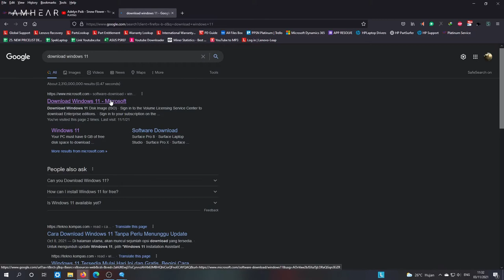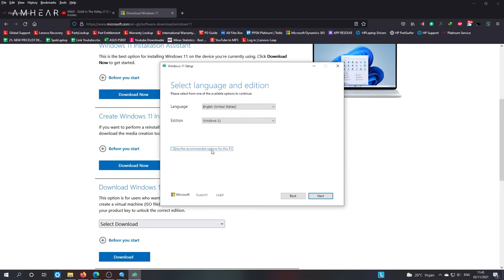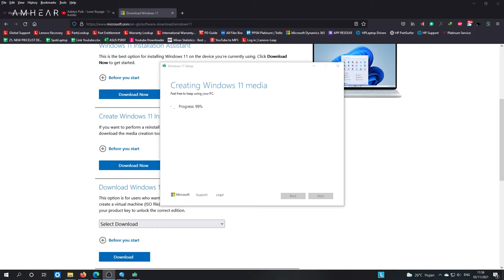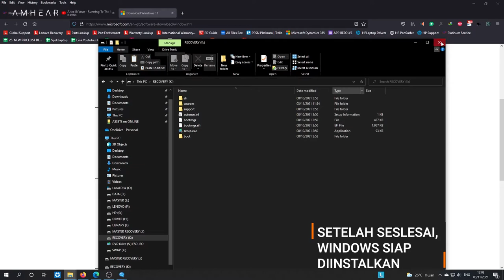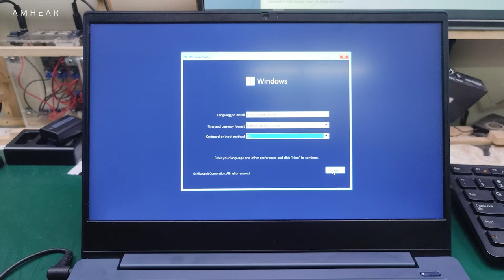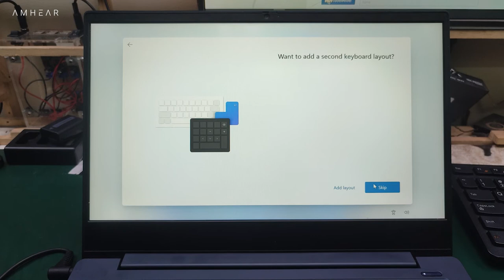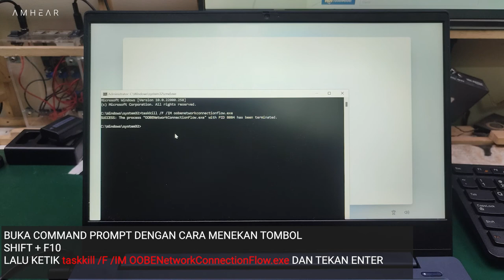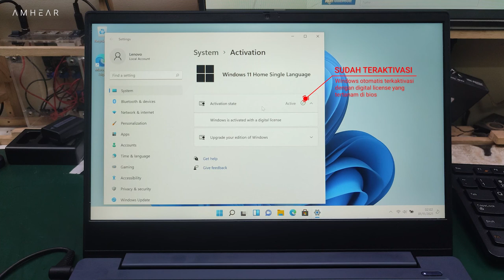Download and Clean Install Windows 11 on OEM Laptop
Manual Update windows 10 ke windows 11 di Laptop OEM
Install offline windows 11
Skip Network Connection during install windows 11
Clean install windows 11

0:00 Download Windows 11
2:47 Format Flasdisk and Copy Windows to Flasdisk
4:56 Install Windows 11
7:08 Configure Device
7:33 Skip Network Connection
9:34 Activating Windows 11
10:19 Update The Driver